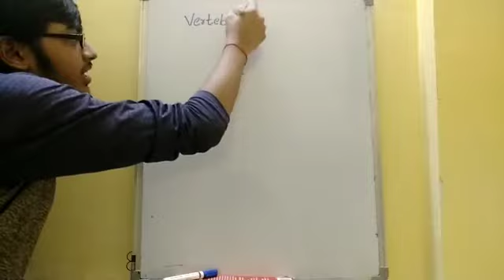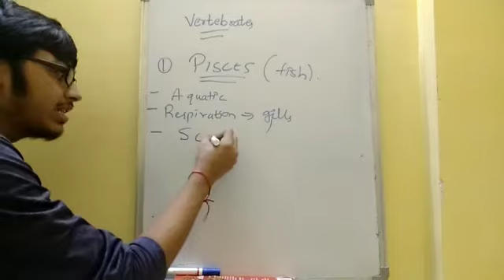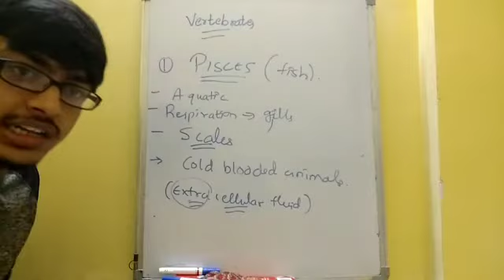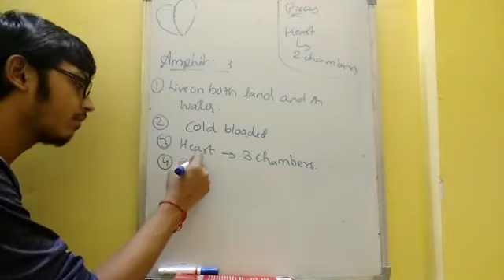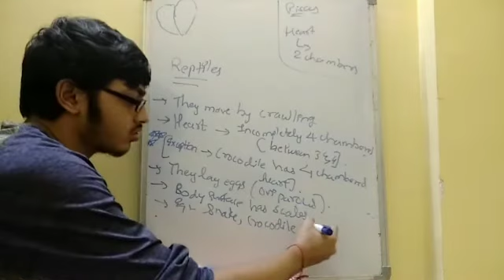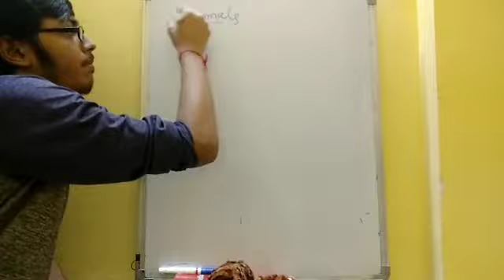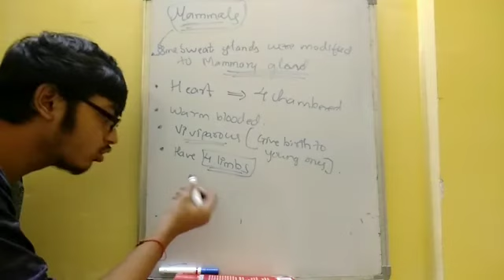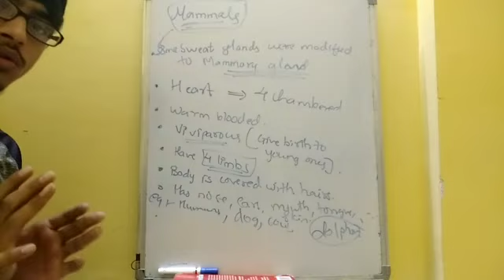7th ICSE BIOLOGY CHAPTER 2 Kingdom classification part 3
7th ICSE BIOLOGY CHAPTER 2 Kingdom classification part 3